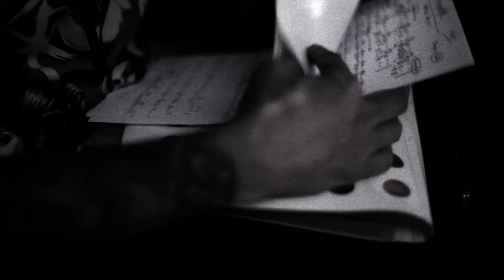မိတ်ကပ်မကြိုက်သောသီချင်းများ - ဝေလ l Makeup Ma Kyite Thaw Tha Chin Myar - Wai La (Official MV)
မိတ်ကပ်မကြိုက်သောသီချင်းများ l Makeup Ma Kyite Thaw Tha Chin Myar
တေးဆို - ဝေလ ( @wailaofficial )
Album - မိတ်ကပ်မကြိုက်သောသီချင်းများ